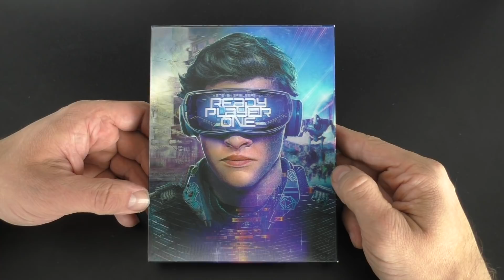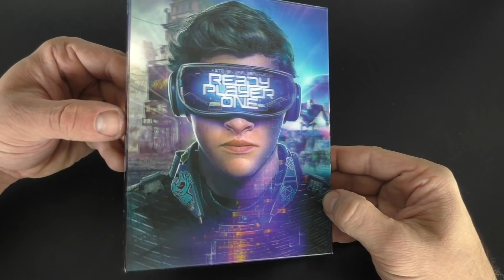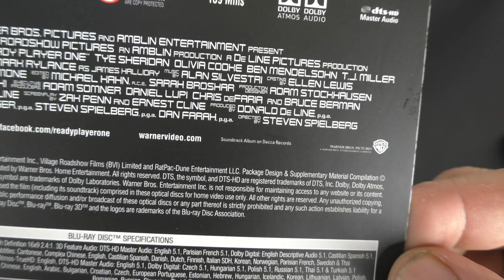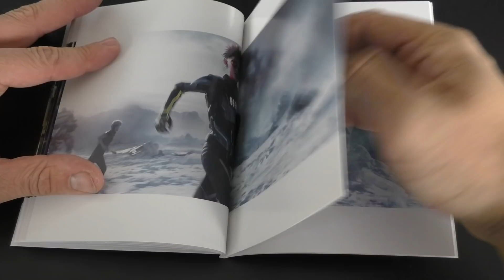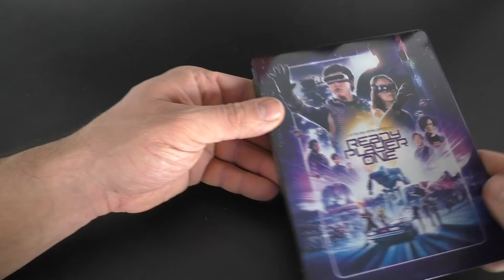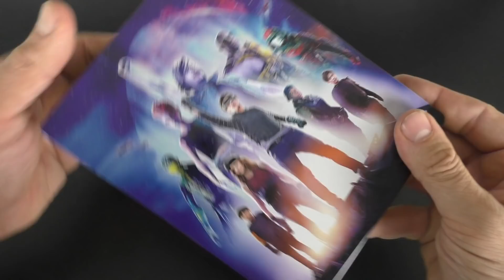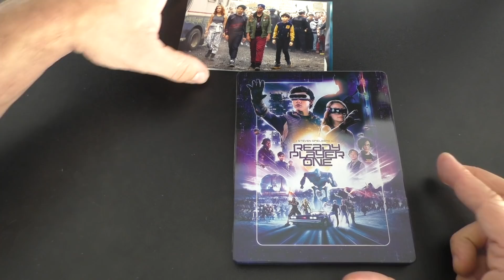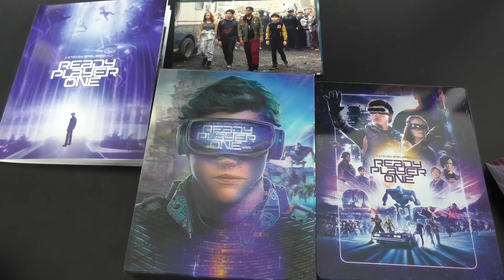Ready Player One Manta Lab Unboxing - Lenticular Fullslip - Limited Edition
Nun auch in meiner Sammlung:
Das Manta Lab Lenticular Fullslip zum Ready Player One Steelbook, das Ready Player One Steelbook ist der OBERHAMMER! Die Edition im Gesamten einfach toll

Montag, Mittwoch, Freitag, Sonntag sind meine garantierten Uploadtage!

Ich werde jede Menge Cartoons bzw Kult Zeichentrickserien der 80er und 90er vorstellen wie zbsp HeMan and the Masters of the Universe, ebenso viele Kultserien wie Knight Rider, A-Team oder Magnum

Meine Videos werde ich auf DEUTSCH halten , für Internationale Viewer werde ich diverse Inhalte auf ENGLISCH aufnehmen.